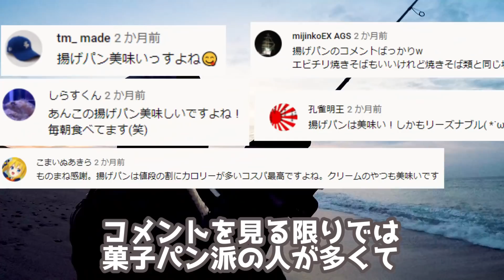サーフでミノー投げて巻いたらヒラメが!?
今さらですが、Merry Xmas🎄
昨年のクリスマスイブに釣りしてきました。
ケンタッキーは予約いっぱいだったのでファミチキを食べたとさ。